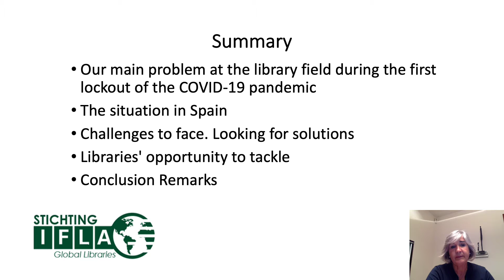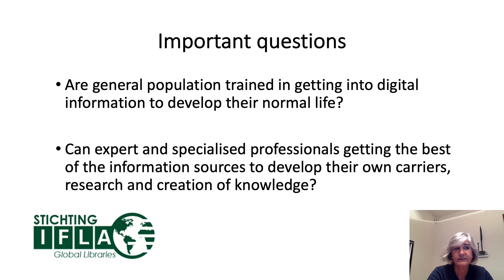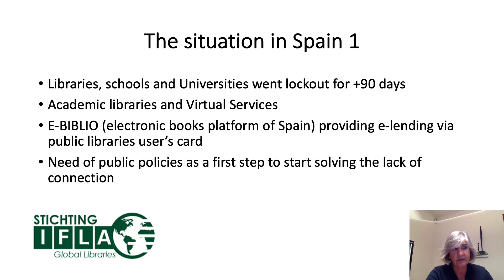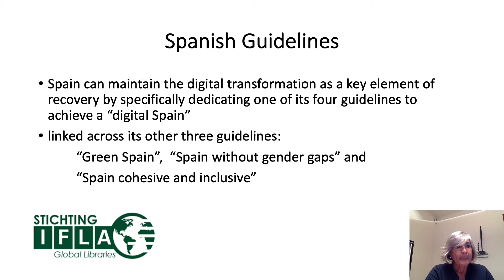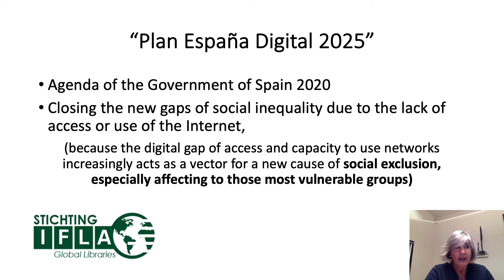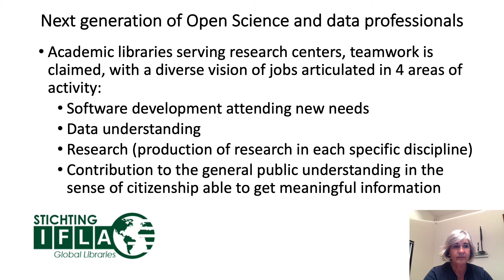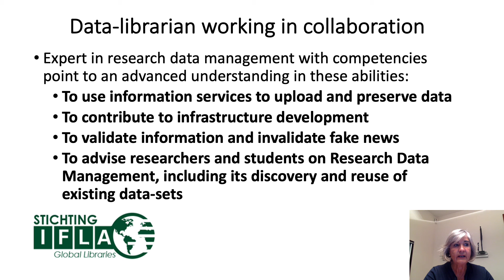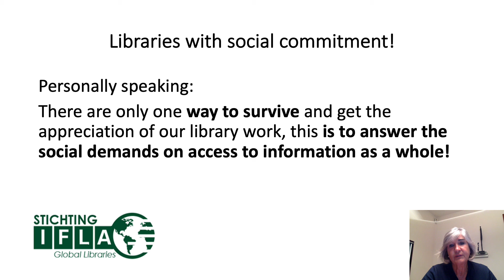Glória Pérez-Salmerón: Libraries on the move for sustainable development